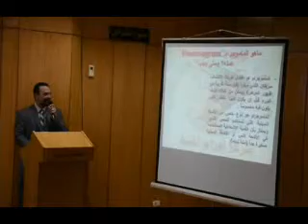الفيديو النهائى لاجتماع حملة مكافحة سرطان الثدى